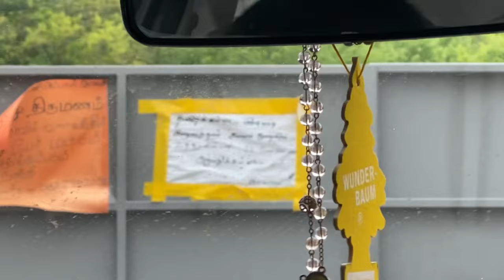Tüfelsschlucht in Olten | Kaji&Suji Vlog | Travelling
Tüfelsschlucht in Olten, Kaji&Suji Vlog, Travelling, Tamilcouple, Jaffnacouple, Swisscouple, Srilankancouple